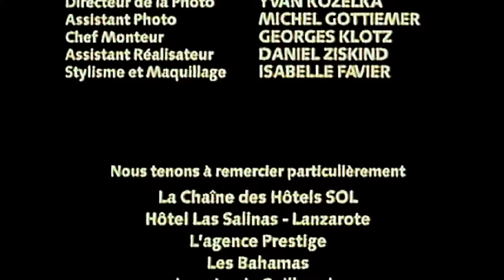Gérard Blanc - Du Soleil Dans La Nuit (Clip Officiel)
Découvrez le clip officiel de "Du Soleil Dans La Nuit" !
🔔 Suivez les comptes officiels de Gérard Blanc :
Soleil Dans La Nuit (Marc Strawzinski / Gérard Blanc)

PAROLES 🎤

Je fais
Un rêve
Quand vers le soir l'océan rejoint le ciel
Elle me dit, dans un cri, après l'orage
"À partir d'aujourd'hui on voyage"
On se donne du soleil dans la nuit
On est comme des enfants éblouis
On se donne, on se donne
On pardonne, puis après on oublie, oh-oh-oh
Elle
Se lève
S'élève, m'entraîne avec elle
Bien plus loin, bien au-delà des mirages
À partir d'aujourd'hui on partage
On pardonne, et puis après on oublie, oh-oh
On se donne (on se donne) on se donne (on se donne)
On se donne du soleil dans la nuit (on se donne)
On se donne (on se donne) on se donne
On se donne du soleil dans la nuit aaah
On se donne (donne) du soleil dans la nuit
On pardonne, et puis après on oublie
Oh-oh-oh, on se donne
Hmm, du soleil dans la nuit
Dans la nuit